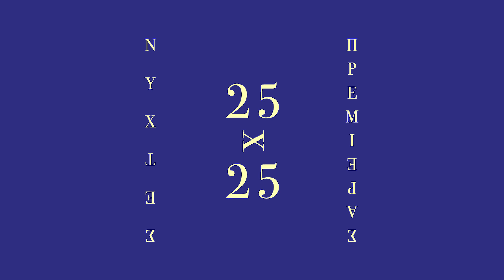AIFF 2019 25x25 - Valeria Christodoulidou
📽aiff25x25 🎂 [Eng below]
Το Διεθνές Φεστιβάλ Κινηματογράφου της Αθήνας Νύχτες Πρεμιέρας γιορτάζει 25 χρόνια με μια σειρά βίντεο από αγαπημένους και αγαπημένες καλεσμένους/ες και συντελεστές που μας τίμησαν με τα έργα και την παρουσία τους αυτή τη γεμάτη σινεμά 25ετία.
Χρόνια μας πολλά και μείνετε συντονισμένοι/ες για τα επόμενα επετειακά μας βίντεο!

Credits:
Σκηνοθεσία/Direction: Gevi Dimi
Μοντάζ/Editor: @Babis Petridis
Motion graphics: Kiriakos Karamalakos
Visual Identity: Vassilis Mexis

ENG
The Athens International Film Festival celebrates its 25th edition with a series of anniversary videos by dear guests who honoured us with their work and presence during these super-cinematic years!